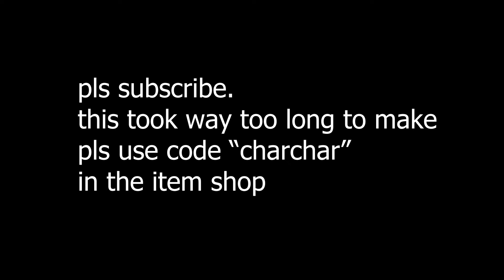new season, new nintendo switch BS… (Fortnite’s genuinely buggin)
Comment 3 times to hit algorithm! I hope y’all enjoyed! Keep washing your hands frequently and take care!
USE CODE “charchar” IN THE FORTNITE ITEM SHOP IF YOU WANT TO SUPPORT ME!!!

🚩❌IGNORE❌🚩
BEST Nintendo Switch Settings for ALL Skill Levels! (Nintendo Switch Settings),